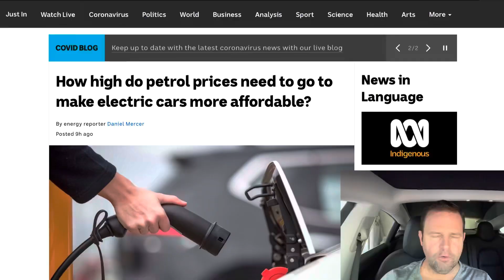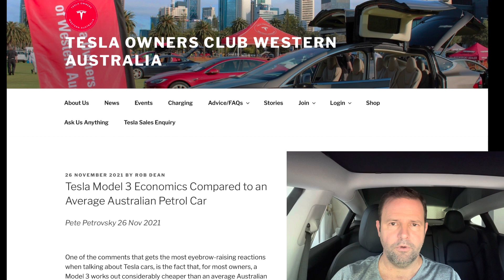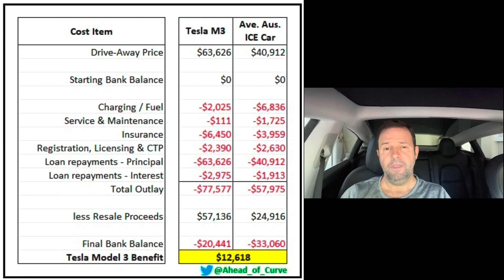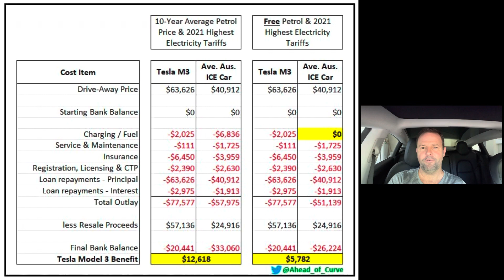Biased Anti-EV Misinformation?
This really annoys me and misinformation such as this needs to be called out. So there’s a story in the media today that petrol prices would have to hit $3.85 for EVs to be viable over a 5-year period. Surprise surprise the quote is from the Australasian Convenience and Petroleum Marketers Association (ACAPMA) a lobby group for petrol and diesel wholesalers and retailers.
As you’ll see in the video I go through a comprehensive total cost of ownership analysis showing that even if they were giving away fuel, gasoline, petrol, diesel, dinosaur juice, call it what you will, even if it was free, the economics still don’t stack up for an ICE ( internal combustion engine ) vehicle over a 2021 Tesla Model 3.

Tesla Model 3 Economics Compared to an Average ICE Car TOCWA article

Tesla Model 3 costs $14,000 less to own than average petrol car The Driven article